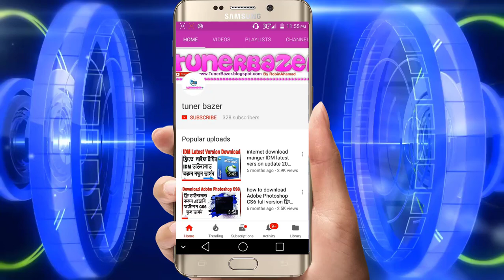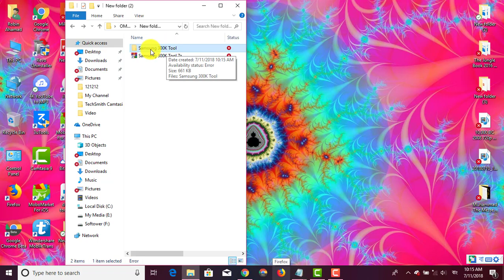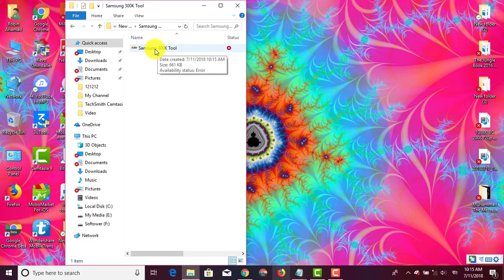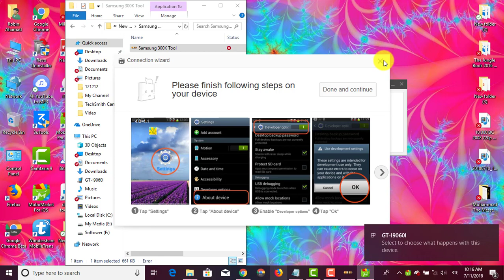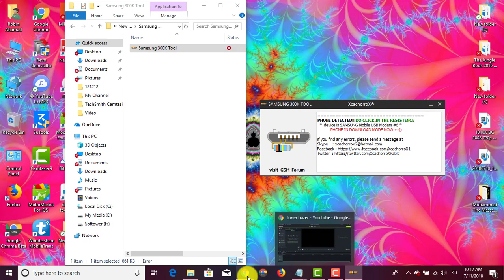samsung download mode open without button-বাটন টিপা ছাড়া ডাউনলোড মোড ওপেন করুন